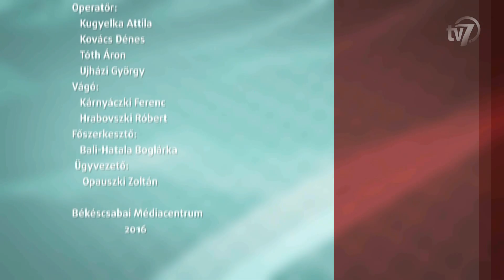Aktuális 2016.12.14.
Egy Lucas 2, vagyis egy mechanikus mellkasi kompressziós rendszert szerzett be az Országos Mentőszolgálat Alapítványa a békéscsabai mentőállomásra.
Interjú Kárász László, az Országos Mentőszolgálat Dél-Alföldi Regionális Mentőszervezet vezető mentőtisztje.
Interjú Csendes Csaba, az Országos Mentőszolgálat Dél-Alföldi Regionális Mentőszervezet állomásvezetője.
Vendég Kárász László, az Országos Mentőszolgálat Dél-Alföldi Regionális Mentőszervezet vezető mentőtisztje.